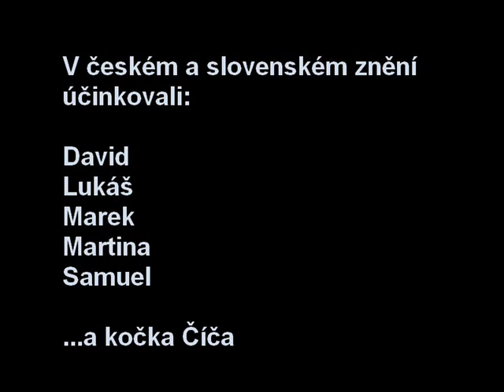Pool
One night, one pool and one little dancer.